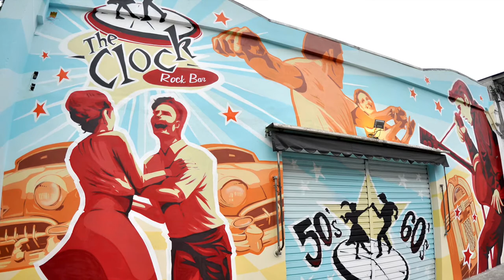Around The Clock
That's The Clock Rock Bar, the best place for rock'n' roll from the 50's and 60's in São Paulo!
Made this cheerful painting to invite and welcome all the rock'n' roll lovers to dance and have a great night!